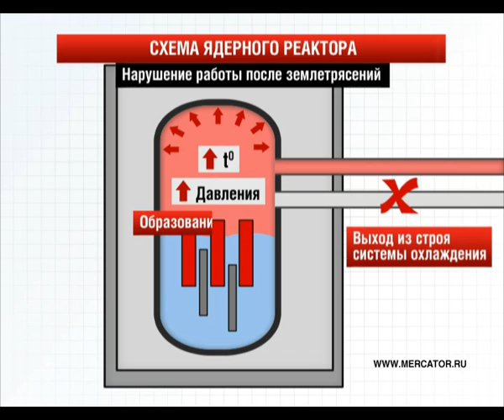АЭС "Фукусима-1" в Японии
Землетрясения магнитудой до 9.0, произошедшие в Японии, нарушили работу ряда АЭС, наибольшие повреждения получила АЭС "Фукусима-1". "Фукусима-1" входит в список 25 крупнейших атомных станций мира и имеет шесть ядерных реакторов.

12 марта в первом энергоблоке АЭС вышла из строя система охлаждения. Из-за повышения температуры процесс испарения воды в реакторе ускорился, и уровень воды опустился ниже уровня топливных стержней, что привело к перегреву топлива, химической реакции и выделению водорода. Чтобы уменьшить давление водяного пара в реакторе, специалисты открыли защитные клапаны и выпустили часть пара, устранив угрозу разрушения корпуса реактора. Однако, значительное количество водорода в выпущенном паре привело к взрыву в здании, где находится реактор. Оболочка реактора при этом не пострадала.
14 марта такая же угроза расплавления топливных элементов возникла во втором и третьем энергоблоке АЭС "Фукусима-1". В результате произошли два взрыва водорода в третьем энергоблоке, оболочка реактора при этом не пострадала.
Международное агентство по атомной энергии присвоило аварии на АЭС "Фукусима-1" 4 уровень (из 7 возможных) по шкале ядерных аварий (по данным на 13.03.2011).

Earthquake magnitude to 9.0, occurred in Japan, disrupted several nuclear power plants, the greatest damage was NPP Fukushima I. Fukushima I listed the top 25 nuclear power plants of the world and has six nuclear reactors.
March 12, Reactor unit 1 out of service the cooling system.

Increasing temperature accelerated the evaporation of water in the reactor and the water level drops below the fuel rods, causing overheating of the fuel, chemical reaction and release hydrogen. Specialists opened safety valve and released the gas, it will reduce the gas pressure in the reactor and avoid the threat of destruction of the reactor vessel. However, hydrogen is released with the gas led to an explosion in the building where the reactor is located. The shell of the reactor was not damaged.

March 14 is the same threat to melt the fuel rods came in Reactor unit 2 and unit 3. Two explosions of hydrogen occurred in the unit 3. The shell of the reactor is not damaged.

Nuclear and Industrial Safety Agency has assigned the accident at the plant Fukushima I level 4 (out of possible 7) on a scale of nuclear accidents (INES) as of 13/03/2011.